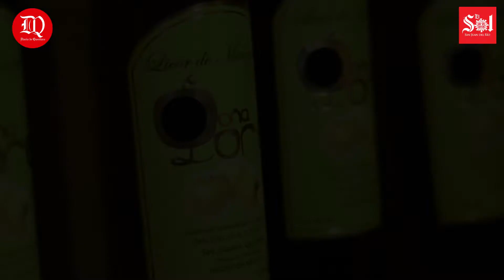La Mirada: Amor con aroma de manzana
No te pierdas "Amor con aroma de manzana" por Hugo Camacho